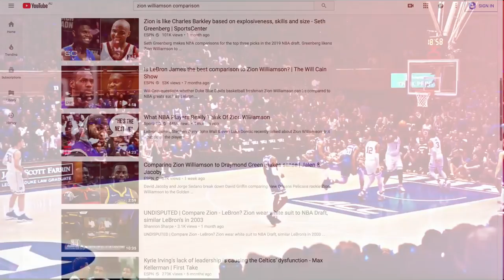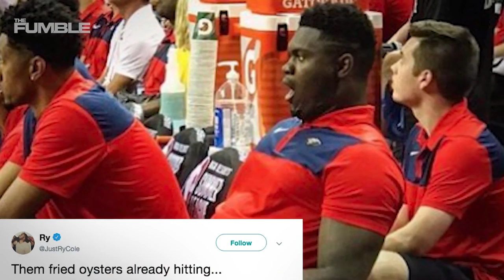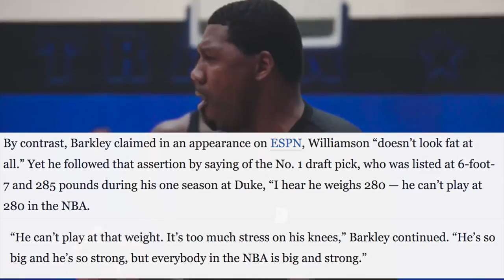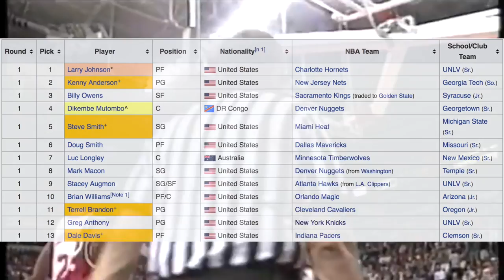This Man Was Zion BEFORE Zion Williamson! THE ONLY COMPARISON!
LJ was Zion Williamson before Zion Williamson and to me, he is the only Zion comparison!